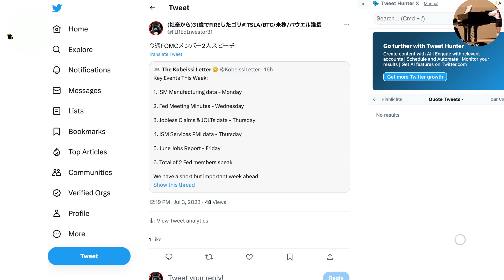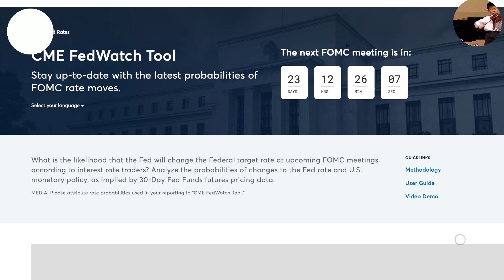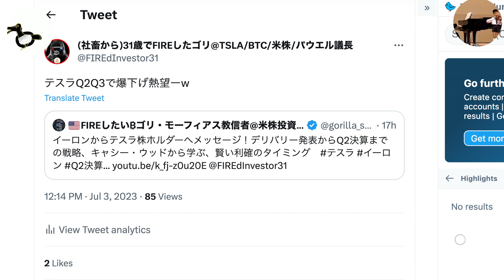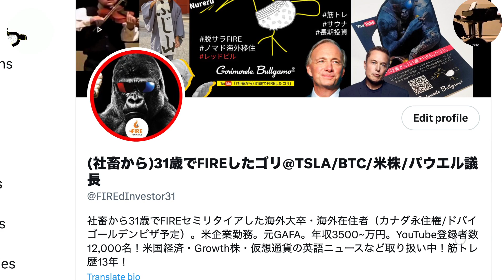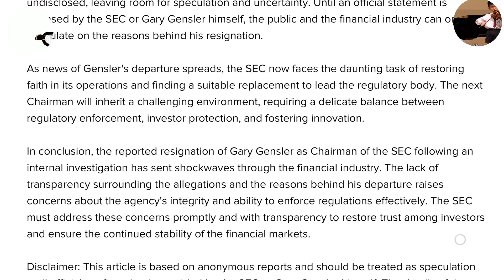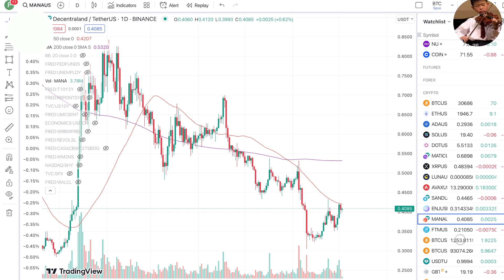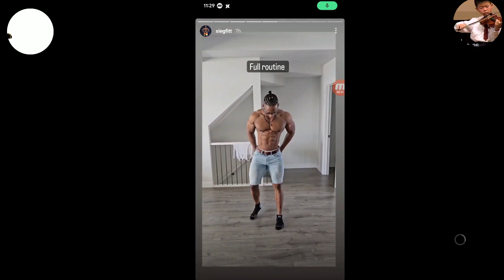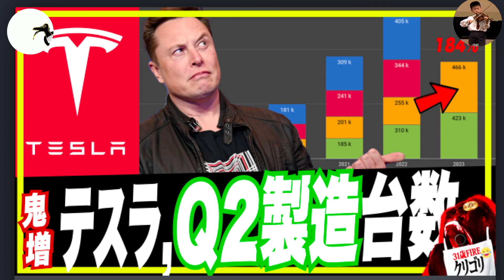【テスラ朗報】Q2製造台数184%爆増！w SECゲンズラー辞表？w 新規失業保険申請数上がってきた意味とは？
🔻今ならKYC登録だけで15000円🔥プレゼント。10万円入金で10万円🔥ボーナス。株・仮想通貨・ゴールド取引所を無料登録

🔻【Kraken】(私が使う取引所#1🔥 ステーキングのイールドが高い！